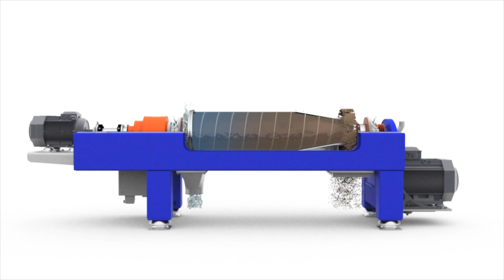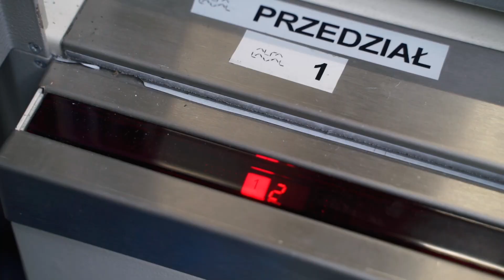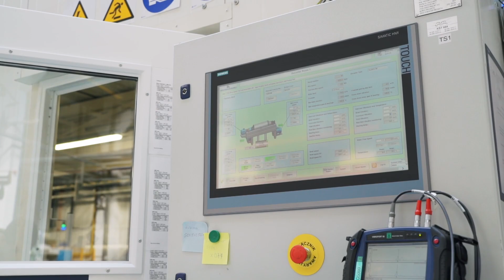Jak powstaje dekanter – Fabryki w Polsce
00:00 Dekanter co to?
To rodzaj wirówki pozwalającej oddzielić cząstki stałe od cieczy. Nazwa pochodzi z języka francuskiego i oznacza oczyszczanie, odlewanie jakiegoś płynu. Urządzenie to znajduje szerokie zastosowanie w oczyszczalniach ścieków, przetwórstwie spożywczym (np. przy produkcji piwa), a także kopalniach.

00:20 Dekantery firmy Alfa Laval
Odwiedzimy zakład produkcyjny firmy Alfa Laval w Krakowie.

00:37 Czym jest dekanter
Dekanter składa się z ramy i bębna, który wyposażony jest w przekładnie oraz silniki wprawiające urządzenie w ruch. Wewnątrz bębna znajduje się podajnik ślimakowy (inna nazwa to przenośnik ślimakowy). Najważniejszy jest jego rdzeń składający się z pięciu, spawanych ze sobą elementów. Najpierw w procesie toczenia na maszynach obróbczych ściąga się nadmiar materiału i wierci otwory. Wytyczony zostaje również ślad montażu blach tworzących podajnik ślimak, potocznie zwany ślimakiem. Po zespawaniu trzpień znów trafia do maszyn CNC, gdzie wykonywana jest obróbka do docelowego wymiaru.

01:30 Maszyna śrutująca
Teraz za pomocą suwnicy ślimak przekazywany jest do maszyny śrutującej, gdzie mechanicznie oczyszczane są jego powierzchnie.

Bęben składa się z cylindra i części stożkowej. Obie te części obrabiane są za pomocą obróbki skrawaniem CNC a wewnętrze ożebrowanie wykonuję się technologią zgrzewania indukcyjnego.

W magazynie kompletuje się tymczasem część niezbędne do montażu całego urządzenia. Detale pochodzące od zewnętrznych dostawców obsługuje automatyczny regał. System optymalizuje dostawy na linię montażową i poprzez zapalające się diody wskazuje operatorowi komponenty do pobrania. Cały dekanter składa się z około 400 części, które zostały poddane szczegółowym pomiarom za pomocą specjalistycznej aparatury.

02:38 Linia montażowa
Na dwóch liniach montażowych równolegle montuje się ramę oraz bęben dekantera. Podczas gdy rama uzbrajana jest w odpowiedni osprzęt, taki jak okablowanie czy czujniki, do wnętrza bębna wkładany jest ślimak. Na koniec ramę łączy się z bębnem. Podpinane są napędy, podłączane jest okablowanie. Zamocowane zostają także silniki (zazwyczaj dwa), zakłada się paski napędowe.

03:36 Proces produkcji separatorów Alfa Laval
Na koniec zaglądamy jeszcze do wydziału produkcji separatorów. Ich konstrukcja opiera się na pomyśle szwedzkiego konstruktora Gustawa de Lavala sprzed 160 lat. Mimo, że zasada działania się nie zmieniła, cały czas są technologicznie rozwijane. Firma nie narzeka więc na brak zamówień, a interes się kręci – jak w bębnie dekantera!